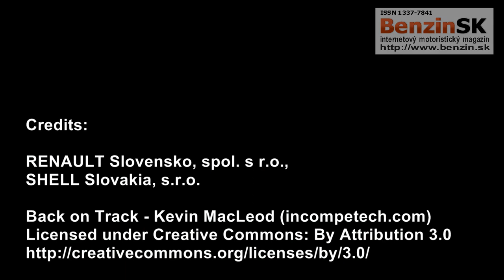Overenie tipov ako úsporne jazdiť - úvod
Existuje viacero rád a tipov ako jazdiť šetrne, t.j. ako ušetriť čo najviac paliva. Zaujímalo nás, či sa zakladajú na pravde, či je to skutočne tak. V spolupráci s importérom Renault Slovensko a firmou Shell sme sa ich rozhodli vyskúšať na mestskom crossoveri Renault Captur a počas celého testovania sme používali rovnaké palivo.